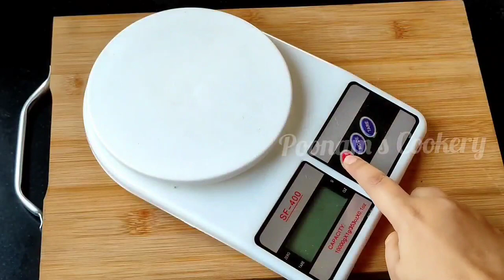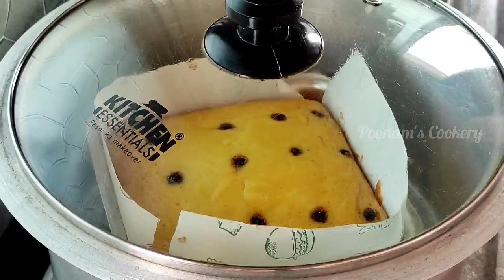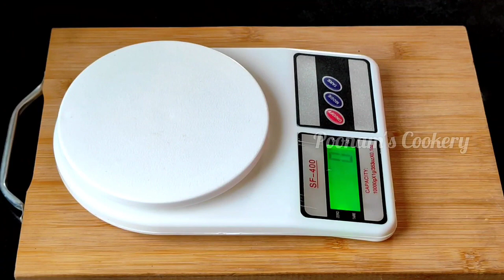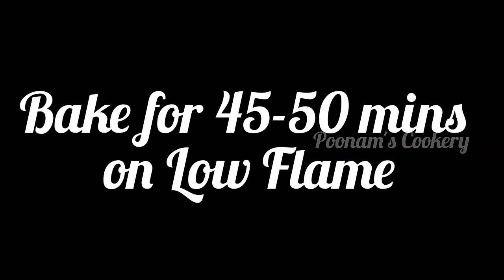4 Easy Nutty Teatime Cake Recipe|Nutty Mawa Cake|Britannia Style Cake|Mango Fusion Chocolate Cake